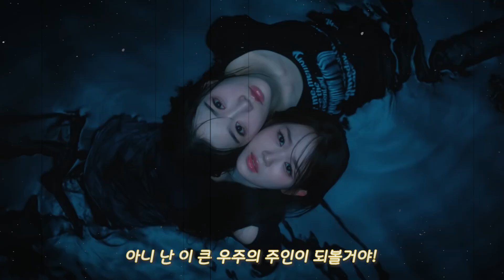[바나나맛우유X트리플에스] 단지, 용기하나면 돼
🍀빙그레X트리플에스가 함께한 바나나맛 우유 광고MV🍀

지친 수험생들이 조금 더 힘을 내 후회 없는 청춘을 즐기고 더 멀리 비행하라는 의미를 담았습니다.

모든 수험생이 힘내길 바라며🙏

🎵비비_요술단지

Editor | 이주현
Supporter | 김예나